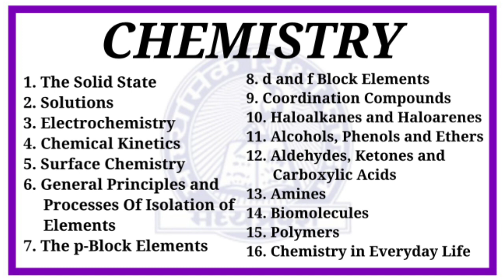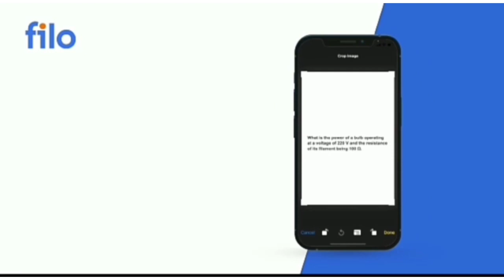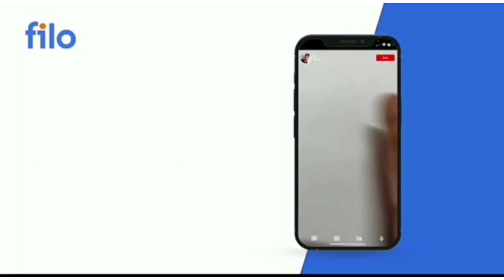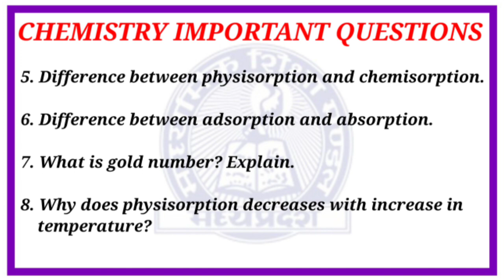Mp board class 12th Chemistry chapter 5 Surface Chemistry important questions 2021-22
mp board class 12th chemistry important questions 2022
mp board class 12th chemistry
MP Board class 12th chemistry important questions
MP Board class 12th chemistry chapter 5 important questions
mp board class 12th chemistry chapter 5 Surface Chemistry important questions
mp board class 12th chemistry chapter 5 Surface Chemistry important questions 2022
mp board class 12th chemistry important questions 2021-22
mp board chemistry
mp board important questions
mp board chemistry important questions
mpbse
mp board imp 2022
surface chemistry important question

mpboard2021-22